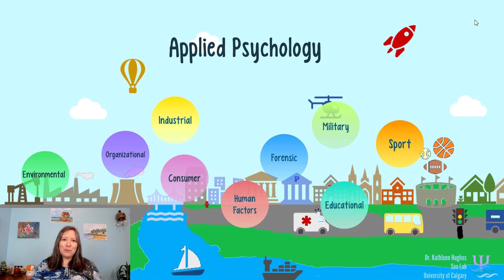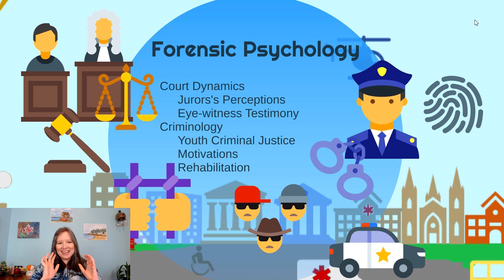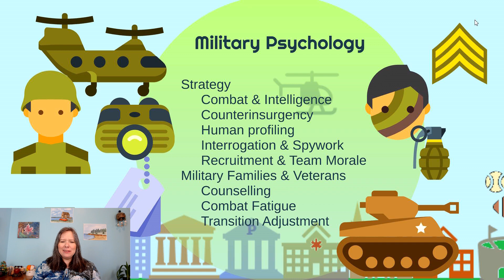Military & Forensics: Intro Psychology, Applied #7